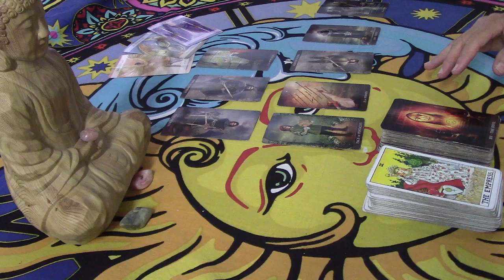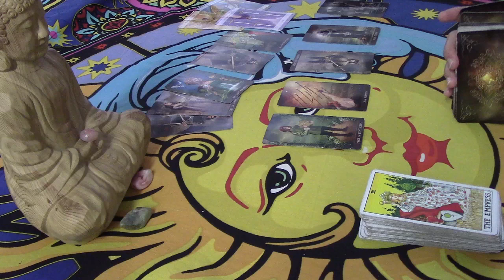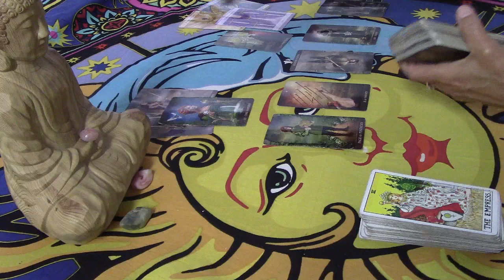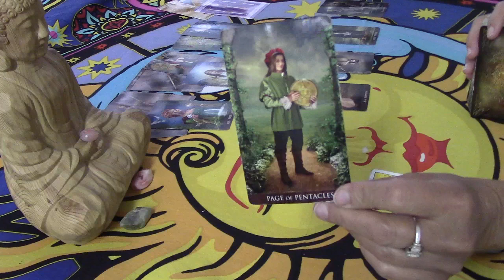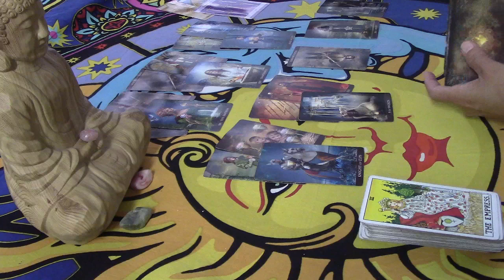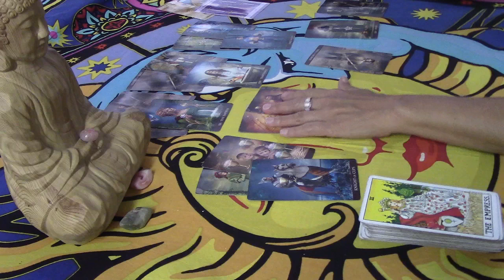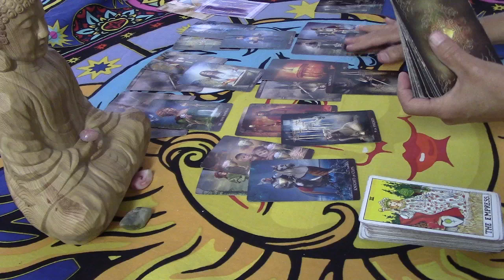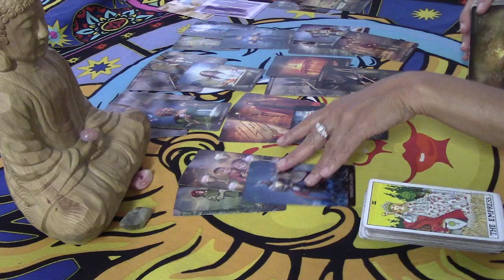TAURUS♉️SOMEBODY WANTS THEM SINGLE!!! Love August 2019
EXTENDED:
Special two video readings $70 (one love and one personal, you choose.)